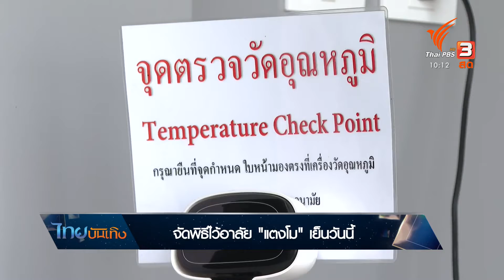จัดพิธีไว้อาลัย "แตงโม" เย็นวันนี้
ช่วงเย็นวันนี้จะเป็นวันแรกที่มีการจัดพิธีไว้อาลัย "แตงโม ภัทรธิดา" ที่คริสตจักรเสรีภาพกรุงเทพ สิ่งสำคัญในงานนี้นอกมีมาตรการเพื่อความปลอดภัยในสถานการณ์โรคระบาด ยังมีเพื่อนพ้องในวงการบันเทิง มาร่วมกันจัดงาน สร้างความทรงจำสุดท้ายร่วมกัน